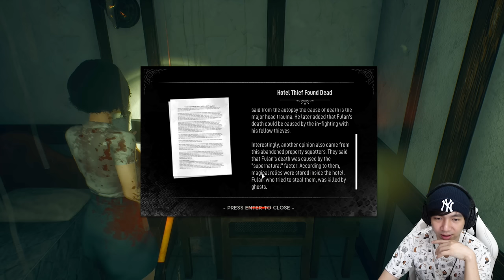Misteri Di Hotel Berhantu - DreadOut 2 Indonesia - Part 6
Setelah melihat sisi gelapnya si Linda di 2 episode sebelumnya di game DreadOut 2 ini, sekarang dia mau mencari sisi gelapnya supaya menutupi Aura gelap yang terjadi di District Maung yang menyebabkan banyak banget hantu menjadi semakin kuat dan merasuki 1 daerah, sekarang misinya si Linda adalah pergi ke Hotel Berhantu untuk mengungkap Misteri diri dia dan hotelnya banyak hantunya juga hahaha

Makasih Supportnya

- AL'sic ft. Grant Genske - San Francisco [FSTU Release]
• Support AL'sic: